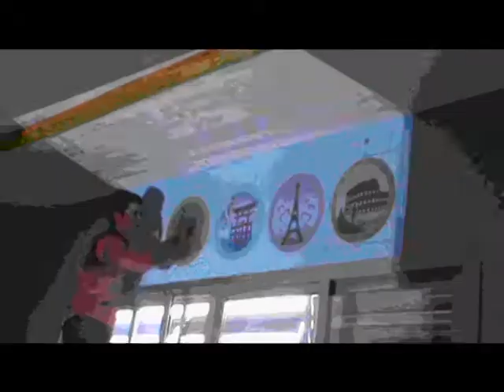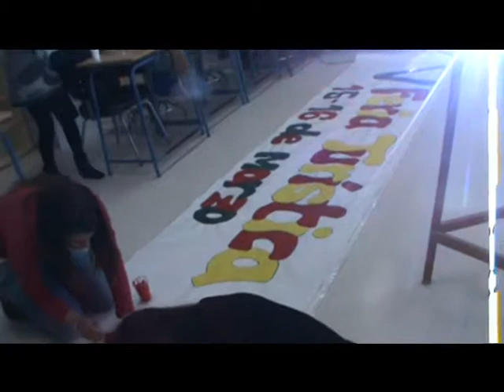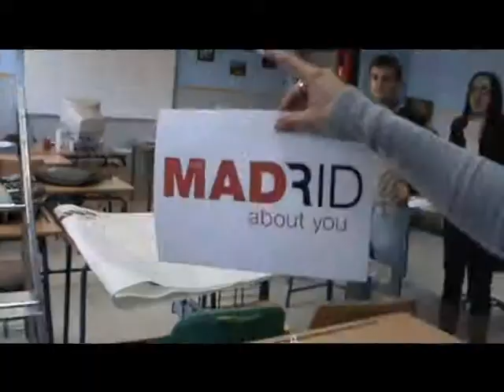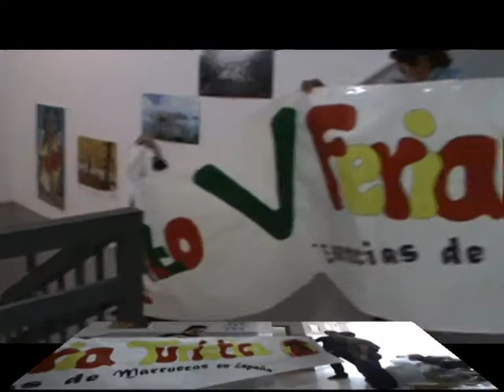Preparádonos para V Feria Giat 2011 2012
Preparación de la V Feria "Esencias de Marruecos en España" por el Ciclo Formativo Grado Superior Guía, Información y Asistencia Turísticas". IES Monterrodo. Estepona.